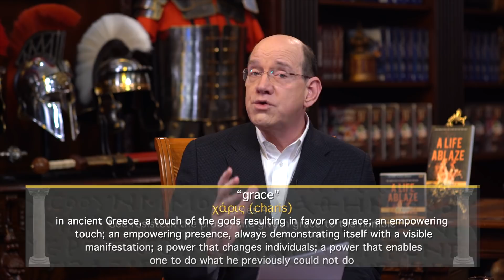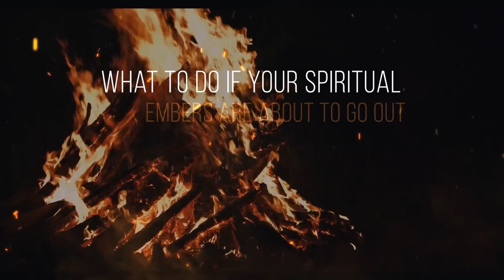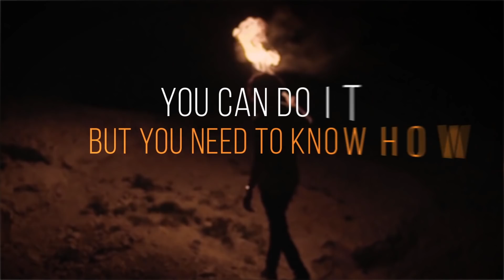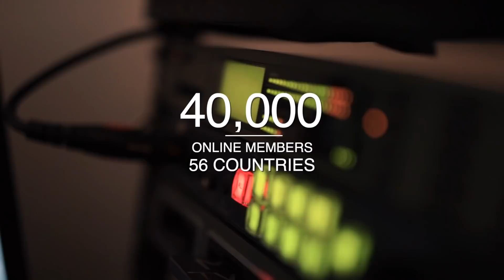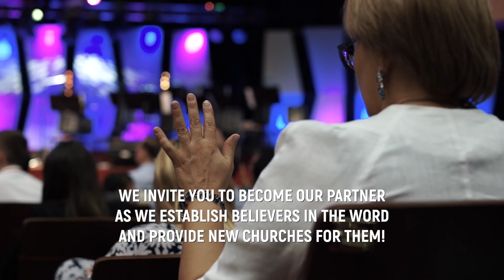Ablaze with Humility — Rick Renner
When a person has true humility, it attracts the power of the presence of God to him and sets his heart ablaze. Rick Renner today shows the power that accompanies true humility. To order the series and book offer click SHOW MORE.

In this ten-part series, Rick teaches you about the ten different kinds of fuel you need to stay spiritually ablaze for years to come. As you learn about these fuels, you will discover how to throw them into the fire in your heart so you can keep burning spiritually.

How do you stoke the embers of the fire within you so that those flames begin to burn red-hot in your heart again? Once you have that fire burning hot and bright, how do you sustain and grow the intensity of that inner fire for the rest of your time on this earth? In A Life Ablaze, Rick teaches you about the ten different kinds of fuel you need to stay spiritually ablaze for years to come.